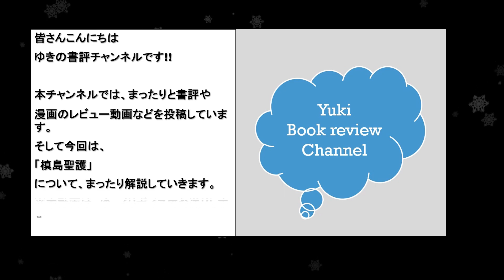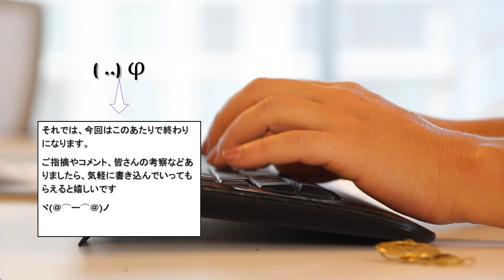【PSYCHO-PASS考察#2】槙島聖護と狡噛慎也の関係や戦闘・死亡時の名言セリフ・目的や引用した本などのまとめ解説※先天性免罪体質に関するネタバレもあります【サイコパス考察解説】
アニメ・漫画「PSYCHO-PASS サイコパス」のキャラクター解説。
槙島聖護に関する解説動画になります。
槙島聖護は櫻井孝宏さんの声や最終回のbgmが最高でしたね!!
とっくに退場したキャラですが、個人的にPSYCHO-PASS サイコパスというと槙島聖護の印象が未だに強いです!!

【引用元】
作品名：PSYCHO-PASS サイコパス
制作：サイコパス製作委員会
アニメーション制作：Production I.G

【ゆきの書評部屋 関連動画】
PSYCHO-PASS サイコパス 3期 第4話|常守朱が手に入れた情報について|PSYCHO-PASS サイコパス3 【 ネタバレ】最新話の考察。

狡噛慎也（こうがみしんや）CV:関智一
常守朱（つねもりあかね）CV:花澤香菜
宜野座伸元（ぎのざのぶちか）CV:野島健児
征陸智己（まさおかともみ）CV:有本欽隆
縢秀星（かがりしゅうせい）CV:石田彰
六合塚弥生（くにづかやよい）CV:伊藤静
唐之杜志恩（からのもりしおん）CV:沢城みゆき
槙島聖護（まきしましょうご）CV:櫻井孝宏
霜月美佳（しもつきみか）CV:佐倉綾音
東金朔夜（とうがねさくや）CV:藤原啓治
雛河翔（ひなかわしょう）CV:櫻井孝宏
雑賀譲二（さいがじょうじ）CV:山路和弘
鹿矛囲桐斗（かむいきりと）CV:木村良平
須郷徹平（すごうてっぺい）CV:東地宏樹
慎導灼（しんどうあらた）CV:梶裕貴
炯・ミハイル・イグナトフ（けい）CV:中村悠一
廿六木天馬（とどろきてんま）CV:大塚明夫
入江一途（いりえかずみち）CV:諏訪部順一
如月真緒（きさらぎまお）CV:名塚佳織
小宮カリナ（こみやかりな）CV:日笠陽子
舞子・マイヤ・ストロンスカヤ（まいこ）CV:清水理沙
禾生壌宗（かせいじょうしゅう）CV:榊原良子
細呂木晴海（ほそろぎはるみ）CV:榊原良子
法斑静火（ほむらしずか）CV:宮野真守
梓澤廣一（あずさわこういち）CV:堀内賢雄
小畑千夜（おばたちよ）CV:矢作紗友里
花城フレデリカ(はなしろフレデリカ)CV:本田貴子
ドミネーターCV:日髙のり子

【PSYCHO-PASS サイコパス解説 】槙島聖護と狡噛慎也の関係や戦闘・死亡時の名言セリフ・目的や引用した本などのまとめ解説※先天性免罪体質に関するネタバレもあります【サイコパス考察解説】